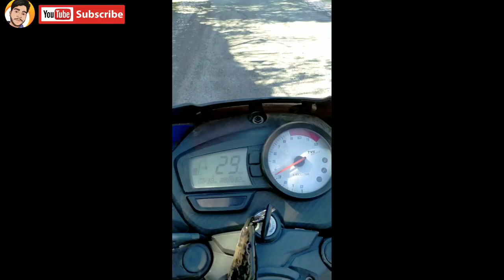Jageshwar Dham, Almora ll जागेश्वर धाम, अल्मोड़ा ll उत्तराखंड का पांचवा धाम।।